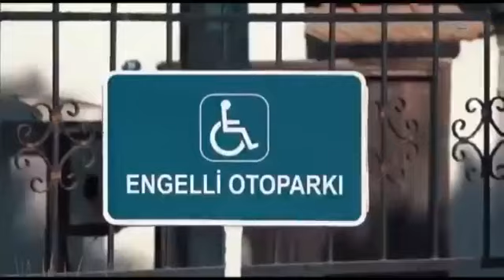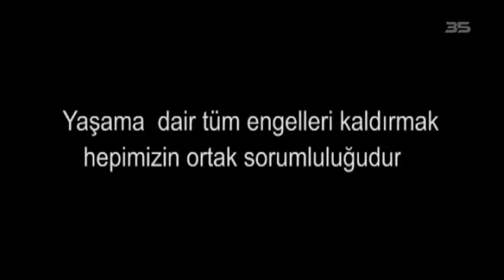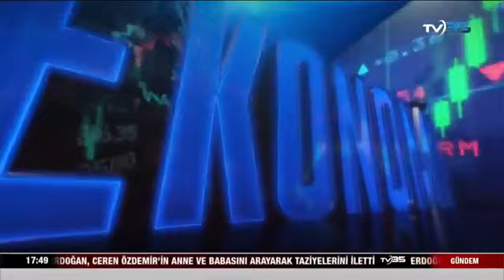Kemalpaşa Belediye Başkanı Rıdvan Karakayalı / Mustafa Ali Fırtına - Tv 35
Kemalpaşa Belediye Başkanı Sn. Rıdvan KARAKAYALI Gazeteci / Yazar Mustafa Ali Fırtına ile Menderes Fırtınası programında 07 Aralık 2019 Cumartesi saat : 17.00'de İzmir'in Ege'den Türkiye ve dünyaya açılan tek televizyonu Tv 35 ekranlarında canlı yayın konuğu oldu.

Tv 35 izleyin haberiniz olsun!

Tv 35'i D Smart, Turkcell TV/ Apple TV gibi yayın platformlarının yanı sıra Türksat üzerinden HD olarak da izleyebilirsiniz.

TV 35 HD YAYIN BİLGİLERİ TÜRKSAT 4 A - POLARİZASYON YATAY (H) - FREKANS 12245 Mhz - Fec : 5/6 - SYMBOL 27500